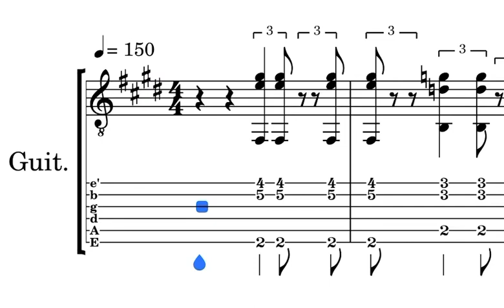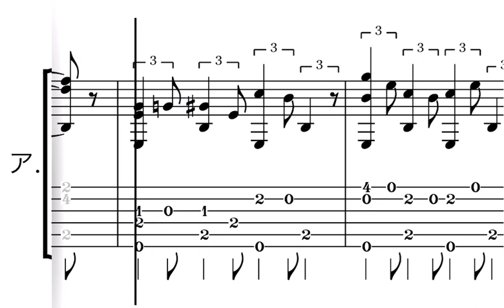【ソロギターTAB譜】中納良恵、さかいゆう、趣里「ハッピー⭐︎ブギ」ブギウギ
capo＝1で原曲keyになります